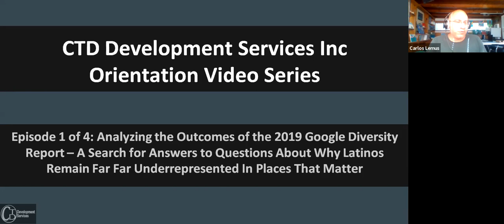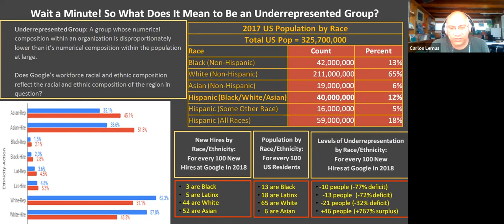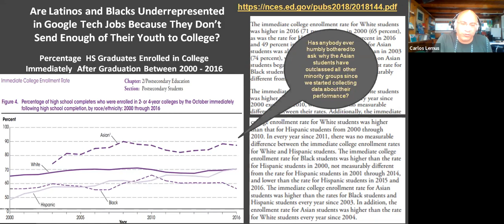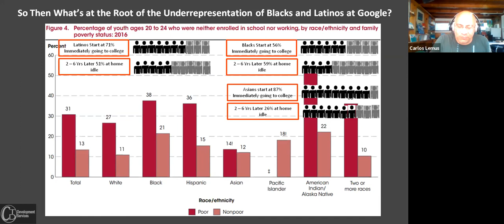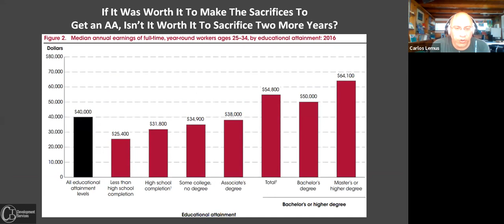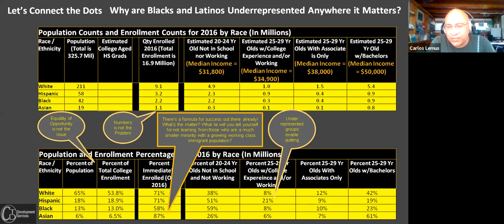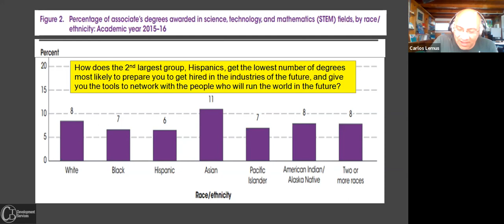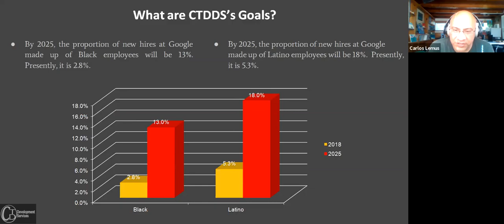Why are Latinos Underrepresented Anywhere it Matters?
In this video we review high school graduation rates, college enrollment and graduation rates, and who earns the largest proportion of associate and bachelor degrees in STEM fields by race and ethnicity, and cross-reference it with the diversity data from the Google Diversity Report to speculate on the root causes behind the low representation of Latinx employees in tech positions at Google - as describe in the report itself.

We all love winners. We all love heroes. We all spend money on tickets we can't afford to go see them, even though they'll never know you even exist. How often in life will you get to say, "See that real famous guy? I helped him get there. In fact, I met him when he was just about to hit the big stage. This is what I am offering you right now. Be a part of IT! from the beginning.